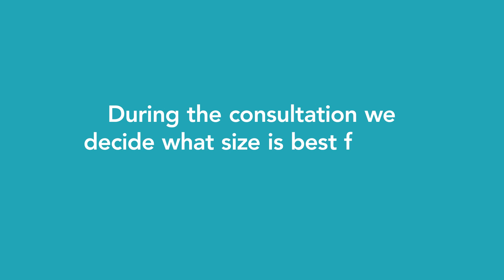What can you expect from a breast reduction surgery?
Dr. Katerina Gallus talks about how to decide if breast reduction surgery is the right procedure for you.

Katerina Gallus, MD, FACS is an established board-certified female plastic surgeon and director of Restore SD Plastic Surgery, a premier plastic surgery practice in San Diego, CA that proudly serves the greater San Diego and Orange County areas. Dr. Gallus has over a decade of experience in cosmetic breast and body surgery, facial rejuvenation, and breast reconstruction. A trusted and published surgeon, her opinions are nationally respected, and she is a requested expert for meetings, panels, and journal articles.

Dr. Gallus and her highly-trained aesthetics team provide a full range of premium surgical and non-surgical procedures for the face, breast, and body, and are committed to delivering exceptional results and customer service to their patients.